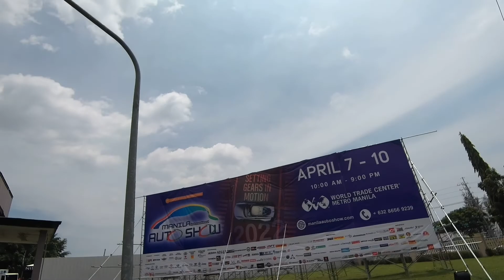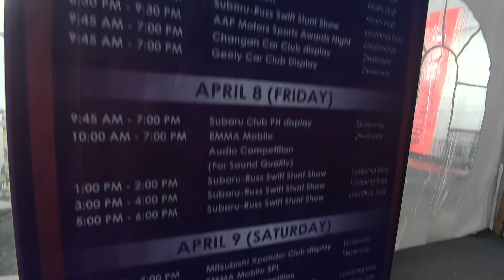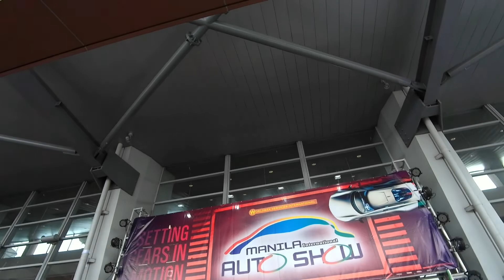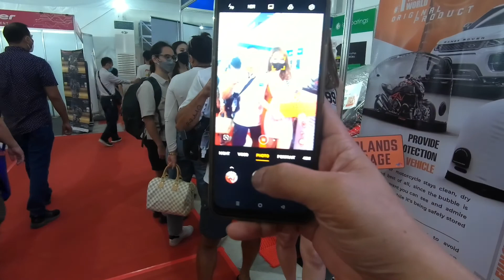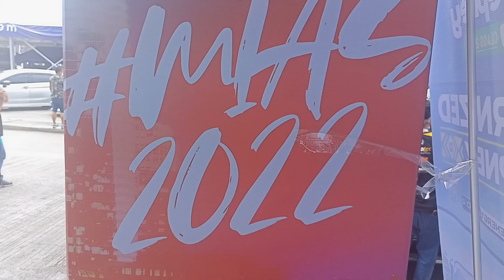2022 Manila International Auto Show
The 2022 Manila International Auto Show was held at the World Trade Center from April 7 to 10, 2022.